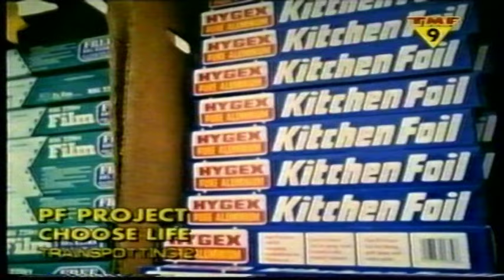PF Project - Choose Life